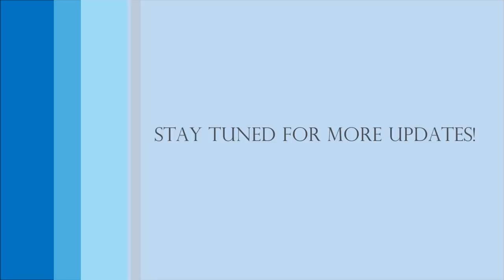5-31-2019 Project Update